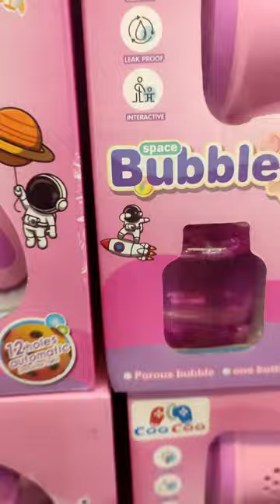bubble gun machine shooter with bubble solution review n use